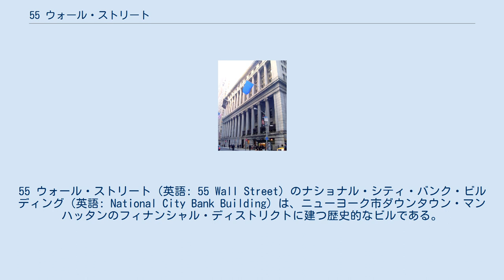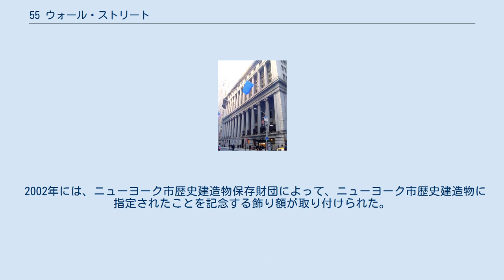55 ウォール・ストリート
55 ウォール・ストリート（英語: 55 Wall Street）のナショナル・シティ・バンク・ビルディング（英語: National City Bank Building）は、ニューヨーク市ダウンタウン・マンハッタンのフィナンシャル・ディストリクトに建つ歴史的なビルである。
 55 ウォール・ストリートは、ウィリアム・ストリートとハノーバー・ストリートとの間に所在する。
1827年に開業し1835年のニューヨーク大火災で全焼した前代の取引所に代わる商業取引所（Merchants' Exchange）として、1836年から41年にかけて建造された。
この新しい取引所の建物は、グリーク・リバイバル様式でイザヤ・ロジャーズが設計した。
アメリカ合衆国税関は、1862年にこの建物に移転し（この移転に伴う建物の転換はウィリアム・A・ポッターによって監督された）、1907年に1 ボーリング・グリーンのアレクサンダー・ハミルトン合衆国税関に移転するまで置かれていた。
 税関が立ち退いた後、ナショナル・シティ・バンク（シティバンクの前身）の総裁ジェームズ・スティルマンは、この建物を政府から買い取り、本社ビルに転換するための手配を行なった。
マッキム、ミード&ホワイトのチャールズ・フォレン・マッキムは、この建物の拡張を行なった。
ドームを取り除き、さらに4階（2段目の柱廊）を加え、建物の内装を取り除き、マッキムはウィリアム・S・リチャードソンとメインフロアのデザイン新しくした（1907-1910年）。
古い銀行のホールは、1998年より舞踏会場とイベントスペースとして使用されており、残りは現在、分譲アパートとなっている。
 1908年12月19日にナショナル・シティ・バンクは向かいの52 ウォール・ストリートから移転してきた。
1961年に399 パーク・アベニューへ移転するまで、このビルはナショナル・シティ・バンクとその後身のシティバンクの本社ビルとして使用された。
 もともとの建物は、ボストンの建築家、イザヤ・ロジャーズによって、グリーク・リバイバル様式で設計され、1836年から1842年にかけて建造された。
もともとはのファサードは、4階建てのグリーク・リバイバル様式のどっしりとしたイオニア式円柱が特徴となっており、各ブロックはクインシー花崗岩である。
 1899年、後にシティバンクとなるナショナル・シティ・バンクは、マッキム、ミード&ホワイトの建築家チャールズ・マッキムに、銀行の本部として使用できる建物への改装を委任した。
この建築家は、4階を建物に加え、もともとのファサードの上に、別のコリント式円柱を柱廊としておいた。
彼らはさらに、各角の高さ60フィートの中央のドームとオフィスを特徴とした、巨大な銀行ホールへと、内装デザインを変更した。
歴史的価値のあるコリント式円柱が、空間の周りに配置された上品なエンタブラチュアを支えていた。
部屋は、エレガント・グレーの大理石の床と壁、格間天井、細かな中二階の手すりが特徴だった。
 この建物の外観は、1965年にニューヨーク市歴史建造物に指定された。
1978年には、アメリカ合衆国国定歴史建造物にも指定された。
 1998年、リージェント・ウォール・ストリート・ホテルとして、建物は再建された。
2001年のワールド・トレード・センターで起こったアメリカ同時多発テロ後、55 ウォール・ストリートは、労働者、地域在住者の救済センターとして利用された。
ホテルは、9.11テロ後に、客足が衰え、2003年に閉鎖された。
建物は最近、再び一新されており、レストランと舞踏会場のシプリアニS.A.によって、分譲アパートとなった。
メイン・バンキング・ホールは、「世界で最も上品な舞踏会場として現在利用されており」、「アメリカにおいて無類の施設」と呼ばれた。
 2002年には、ニューヨーク市歴史建造物保存財団によって、ニューヨーク市歴史建造物に指定されたことを記念する飾り額が取り付けられた。
 Notes